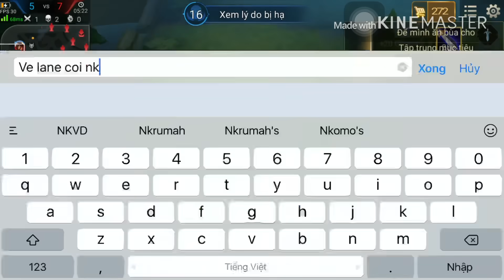LIÊN QUÂN MOBILE | Tại sao mỗi khi sử dụng đòn đánh thường người ta hay di chuyển nhẹ 1 cái?